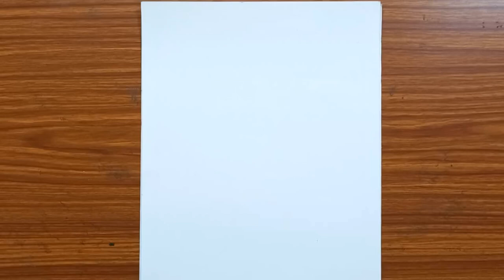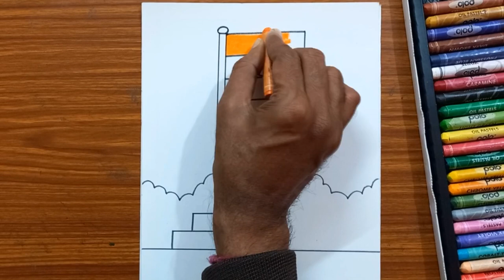How To Draw Indian Flag||Independence day drawing